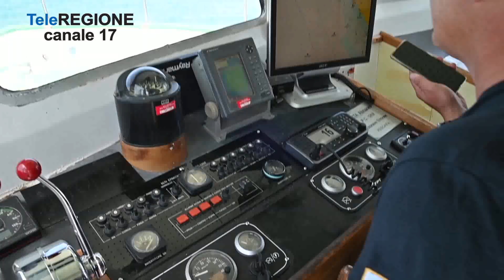Alga tossica a Punta Vignola e Fosso Lebba, scatta il divieto di balneazione - 1...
Servizi TG | Alga tossica a Punta Vignola e Fosso Lebba, scatta il divieto di balneazione | 11/8/2023